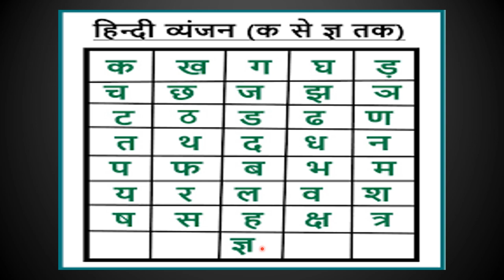consonants (vyanjan)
List of all the consonants of Hindi varnmala  for kids to learn.